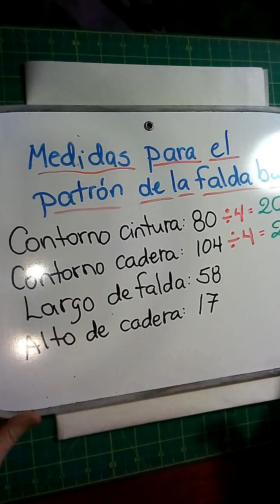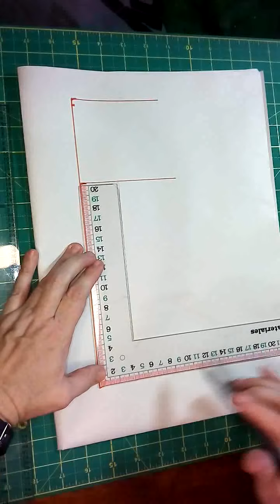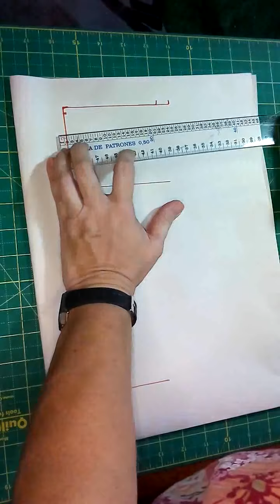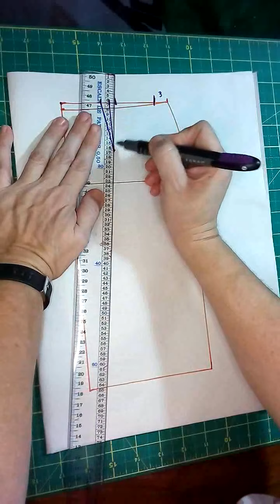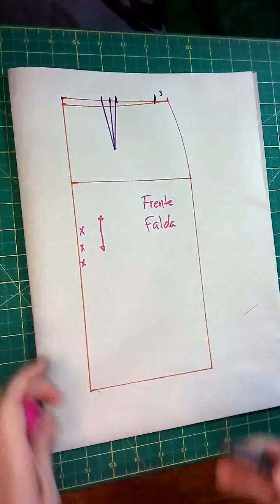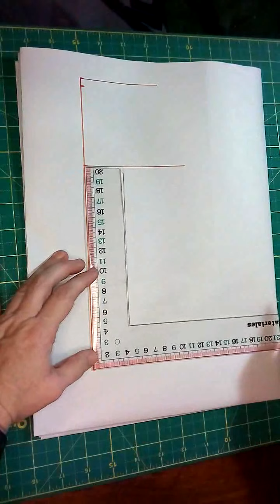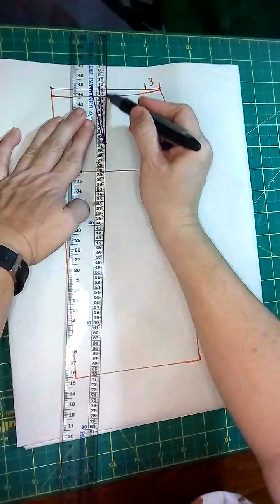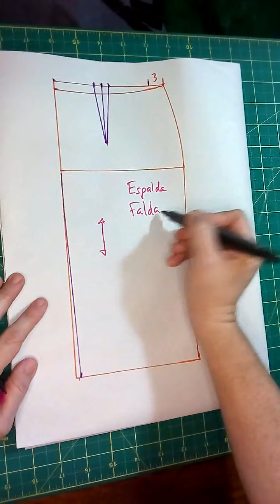Trazo del patrón básico de falda para dama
En este vídeo explico el trazo de la falda básica para dama (frente y espalda) para luego proceder al proceso de confección de ésta. Este material es utilizado como estrategia de las clases a distancia por el confinamiento Covid 19 y es dirigido a mis estudiantes del IPEC María Pacheco en Alajuela, Costa Rica. Agosto 2020.